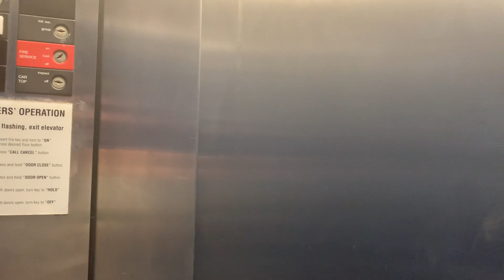Going back down to the First floor